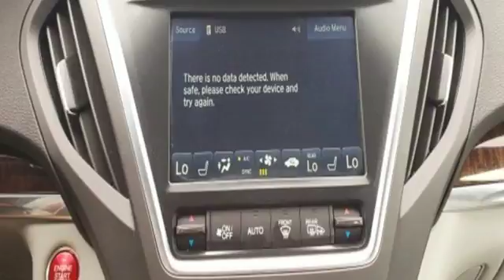Used 2018 Acura MDX Arlington VA Acura Washington-DC, DC LJL009073 - SOLD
Year: 2018
Make: Acura
Model: MDX
Trim: 3.5L
Engine: 3.5L V6 SOHC i-VTEC 24V
Transmission: 9-Speed Automatic
Color: Silver
Interior: Graystone
Mileage: 7997
Stock #: LJL009073
VIN: 5J8YD4H54JL009073
CARFAX One-Owner. Clean CARFAX. Certified. Silver 2018 Acura MDX 3.5L SH-AWD w/Technology Package AWD 9-Speed Automatic 3.5L V6 SOHC i-VTEC 24V Navigation / GPS, ***Apple Carplay / Android Auto***.brbrRecent Arrival! 26/18 Highway/City MPG**brbrAcura Certified Pre-Owned Details:brbr * Includes Trip Interruption and Concierge Servicesbr * 182 Point Inspectionbr * Vehicle Historybr * Roadside Assistancebr * Powertrain Limited Warranty: 84 Month/100,000 Mile (whichever comes first) from original in-service datebr * Transferable Warrantybr * Warranty Deductible: $0br * Limited Warranty: 12 Month/12,000 Mile (whichever comes first) after new car warranty expires or from certified purchase datebrbrbrAll prices exclude taxes, title, license, and dealer processing fee of $699.00. Published price subject to change without notice to correct errors or omissions or in the event of inventory fluctuations. All features not on all vehicles. Vehicles shown are for illustration purposes only. MPG is based on 2016 EPA mileage ratings. Use for comparison purposes only. Your actual mileage will vary, depending on how you drive and maintain your vehicle, driving conditions, battery pack age/condition (hybrid only), and other factors. MPG is based on 2017 EPA mileage ratings. Use for comparison purposes only. Your mileage will vary depending on driving conditions, how you drive and maintain your vehicle, battery-pack age/condition (hybrid only), and other factors.

Address:
13911 Lee Jackson Highway